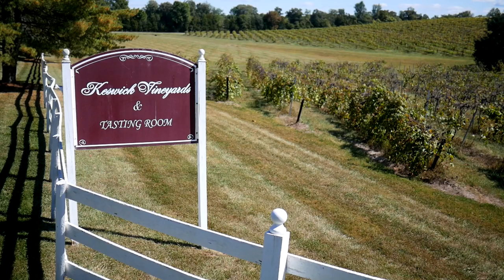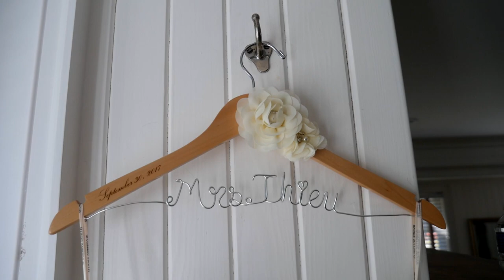Keswick Vineyards Wedding | eMotion Pictures Wedding Films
Wedding video filmed at Keswick Vineyards in Keswick, Virginia.